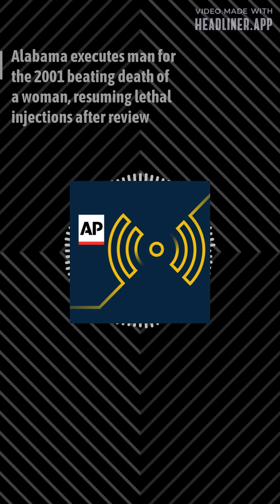Audio Stories from The Associated Press Audio Stories from The Associated Press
AP correspondent Jennifer King reports on Death Penalty Alabama